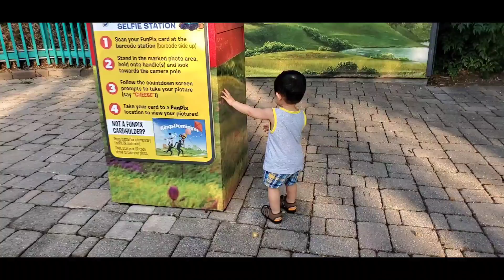Kings Dominion & Soak City 2019